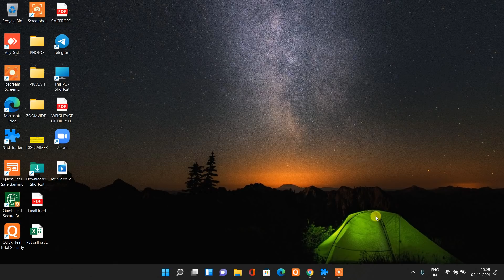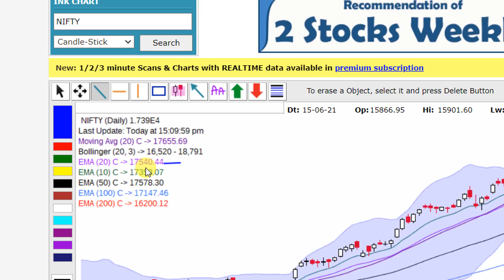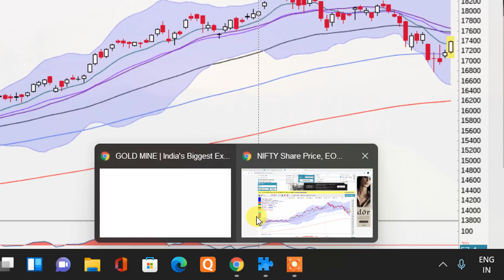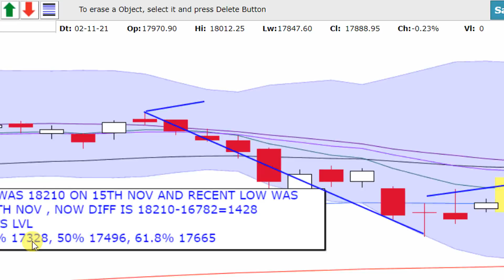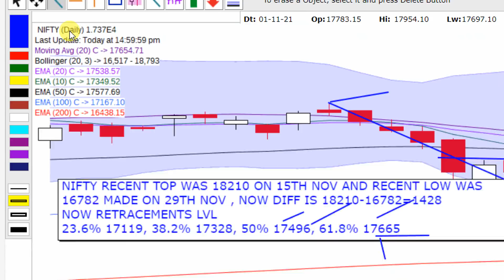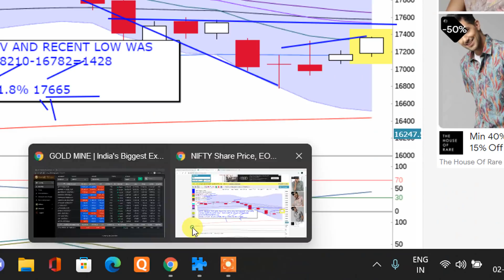NIFTY AND BANKNIFTY ANALYSED FOR FRIDAY DURING MKT TIME